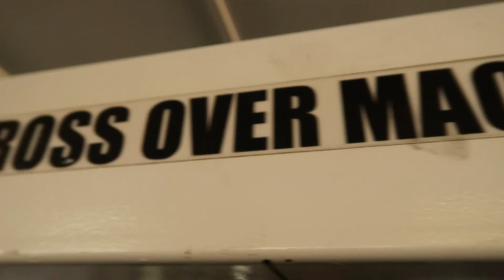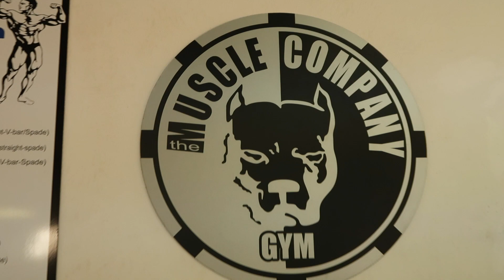Juan Smith Fitness Motivation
Music by :Major Lazer & Showtek 'Believer - Single'
composers: S. Janssen, L. Lyons, M. Muwakil, T.W. Pentz, J. Quashie, D. Marcano, P. Meckseper, W. Janssen & A. Marcano
Camera : Juan Boucher
Edit : Juan Boucher
Juan Smith
Gym:The Muscle Company